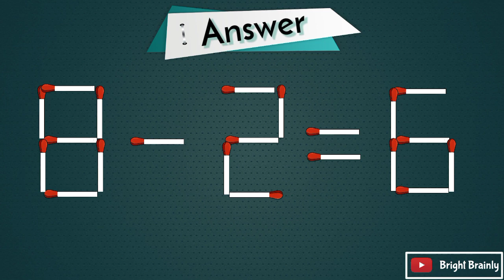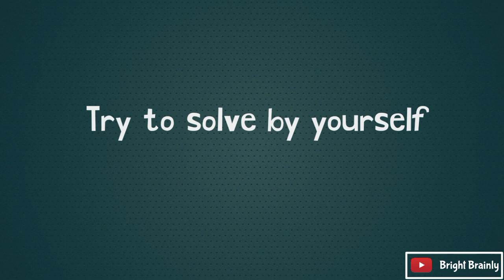Hardest Matchstick Puzzle till now (5×5=1) | puzzles| riddles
Hardest Matchstick Puzzle till now (5×5=1) | puzzles| riddles| matchstick

In this video six matches puzzles are given, all matches equations are in incorrect pattern, you have to solve the equation by moving two matches in each equations.The matches puzzle will improve your brain functionality just like brain exercise.

matchstic puzzles
matches puzzle
matchstick tricks
how to solve matches equations
tricks with matches
matchstick experiment
hacks with matches
bright brainly
bright brainly puzzle